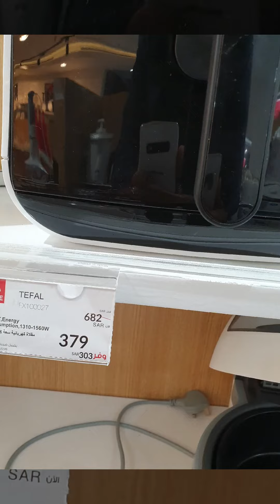MORNING PATAN BAZI- DHAI TAWA GUDDA GAME- BREAKFAST- نان چنے - PIPA COMBATE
traditional areas where kite flying festivals are held.
A popular BasantMela is held in Lahore (see Festivals of Lahore).
Red & Black Big Kites on Faisalabad Basant 2020
The Basant Kite Festival has been a historic spring time kite flying event during the BasantPanchami festival in the Punjab region in India and Pakistan.
Yellow outfits are worn on Basant (Rakhi Vijan))
It falls on Basant, also called Basant Panchami.
According to the Punjabi calendar it is held on the fifth day of lunar month of Magha (in late January or early February) marking the start of spring.

Kite fighting is a very popular pastime all around Pakistan, but mostly in urban centers across the country (especially Lahore).
The kite fights are at their highest during the spring celebrations and the fighters enjoy competing with rivals to cut-loose the string of the others kite, this is popularly known as "Pecha".

During the spring festival, kite flying competitions are held across the country and the skies are colored with kites. As people cut-loose an opponents kite, shouts of 'Bo kata' ring through the air. They reclaim the kites, after they have been cut-loose, by running after them.

This is a popular ritual especially among the youth (similar to scenes depicted in the Kite Runner which is based in neighboring Afghanistan).

Kites and strings are a big business in the country and many types of strings are used: glass-coated strings, metal strings and tandi. However, kite flying was banned in Punjab due to motorcyclist deaths caused by glass-coated or metal kite-strings.

Kup, Patang, Guda, and Nakhlaoo cut from lucknao cut are some of the kites used. They vary in balance, weight and speed.

Answer: A kite is a tethered heavier-than-air craft with wing surfaces that react against the air to create lift and drag.
The finest Chinese kites are made from split bamboo (usually golden bamboo), covered with silk, and hand painted.
Kite flying is popular in many Asian countries, where it often takes the form of " kitefighting ", in which participants try to snag each other's kites or cut other kites down.
Fighter kites are usually small, flattened diamond-shaped kites made of paper and bamboo. Tails are not used on fighter kites so that agility and maneuverability are not compromised.

These things should be banned totally for peaceful Lahore Basant! Agree??
1. Bullets and tracer bullets fired during celebratory gunfire.
2. Dangerous types of kite strings, such as metal wire, or strings coated metal filings.
3. Electrocutions caused by flying metal wire kites near power lines.
4. Electrocutions caused by people touching power lines while trying to retrieve kites.
5. Falls from rooftops related to flying or trying to retrieve kites.

Another reason cited for the ban was, the cost to the restore electricity power transmission system due to

  Shortcircuits from metal(clutch) kite wires touching power lines
Costs ocurred from switching off the power grid to prevent short circuits during basant days.

Basant was celebrated in Lahore, but now its celebrated in Rawalpindi, Faisalabad Gujranwala Sialkot kasur Quetta Dubai Saudi Arabia # Australia # USA